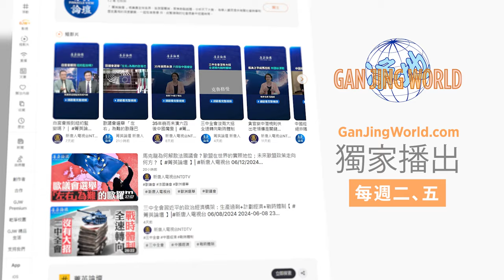疫情捲土重來，多種病毒伺機發威；中國人免疫力為何受損嚴重？重症猝死增多；炭疽病爆發，村子被封？病牛肉流向餐桌？超級疫情將來臨？菁英論壇 08/20/2024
💎嘉賓：林曉旭 郭君 李軍 石山

中國新冠再現新變種，感染人數激增，世衛再發疫情可能反彈的警告。人們還未走出新冠後遺症的陰影，高致亡率的炭疽病又突然在大陸爆發。封城隔離留下的苦難傷疤還在隱隱作痛，炭疽病牛肉的人畜同傳再讓中國人心驚肉跳。恐怖的根源也許并不是病毒本身，而是人類自己不良的行爲。